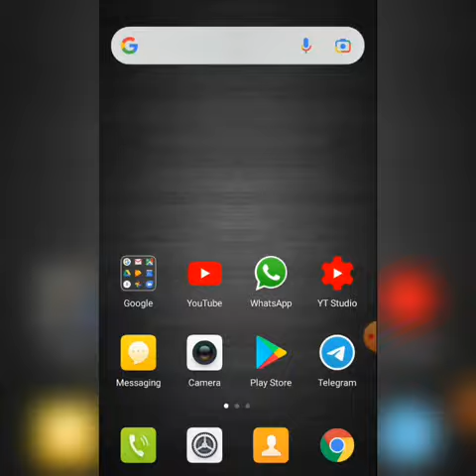MUDAH SANGAT !! TUTORIAL GANTI BOLA DALAM PES PPSSPP BY SHAQIR HAKIMI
🇲🇾TUTORIAL GANTI BOLA LIGA MALAYSIA PES PPSSPP BY SHAQIR HAKIMI

Assalamualaikum semua kembali bersama saya Shaqir Gaming. Kali ni saya membuat video special untuk korang semua, iaitu saya buat video cara pasang bola rasmi Liga Malaysia yg dibuat oleh saya sendiri.

saya harap korang enjoy dan suka dengan video tutorials dari saya 🙏

Pes PSP, Pes ppsspp, Pes Liga Malaysia by Shaqir, Pes Malaysia PSP, tok janggut warriors fc , tok janggut team kelantan ,
Pes Liga Malaysia 2021 ppsspp, pes by shaqir, pes Liga Malaysia by shaqir,
Pes 2021 ppsspp, Pes 2021 Malaysia ppsspp, pes Malaysia 2021 Liga Malaysia,
Pes Malaysia 2021 by shaqir, Pes psp Malaysia, Pes psp Liga Malaysia, Pes 2021